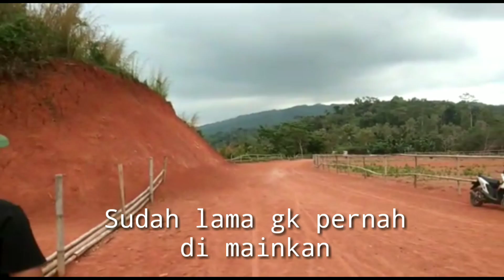Ngabuburit main RC Car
Hoby yg satu ini memang luar biasa, sudah lama gk di main kan, tapi lumayan memacu ardenalin